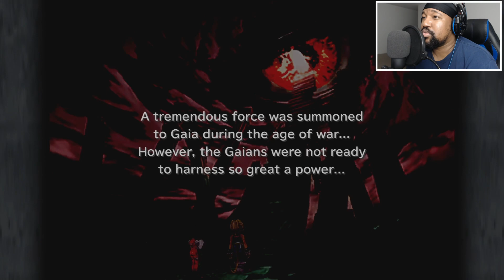ENTER MEMORIA - FINAL FANTASY IX BLIND | Playthrough | Ep 60 - Place Of Memories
FINAL FANTASY IX BLIND is my very first time playing FFIX. in this final fantasy ix blind playthrough, I will be doing only the story, all side quest will be covered later. if you have any advice or tips on my adventure in FFIX, feel free to let me know in the comments.
___________⬇️⬇️⬇️⬇️LEARN MORE⬇️⬇️⬇️⬇️____________

Final Fantasy IX is a 2000 role-playing video game developed and published by Square for the PlayStation video game console. It is the ninth game in the main Final Fantasy series. The plot focuses on a war between nations in a medieval fantasy world called Gaia. Players follow a thief named Zidane Tribal who kidnaps princess Garnet Til Alexandros XVII as part of a ploy by the neighboring nation of Lindblum. He joins Garnet and a growing cast of characters on a quest to take down her mother, Queen Brahne of Alexandria, who started the war.

🎮(PLAYABLE CHARACTERS)🎮
Quina
Freya
Eiko
Garnet
Zidane
Steiner
Vivi
Armarant